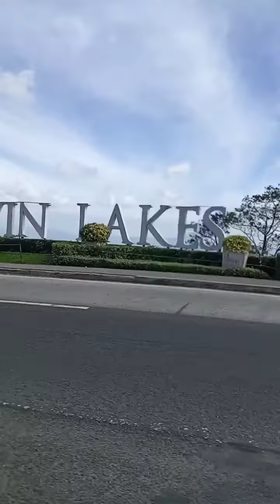tagaytay twin lakes/Jeffrey escaler